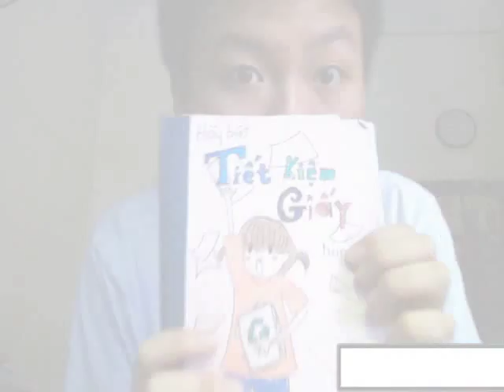13 Ways To Use Waste Paper In 73 seconds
Who thinks of any other ways? Or brand new idea for my next video?